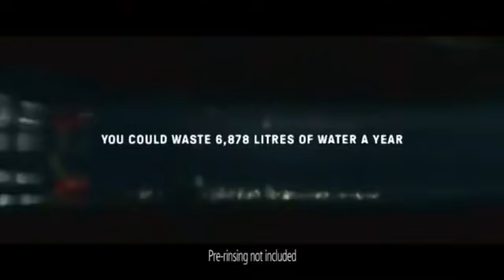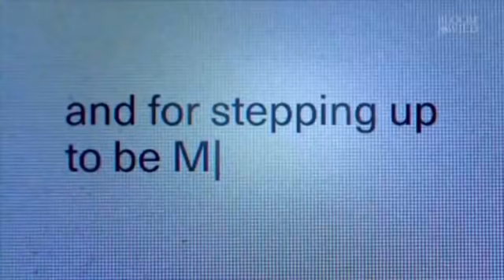Legal Solutions with Harjap Singh Bhangal- 06.08.2021- UK travel traffic light system & visitor visa